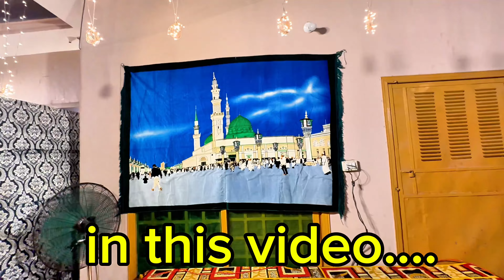Mahfil e milaad e Mustafa saw | Nadia Imran Family